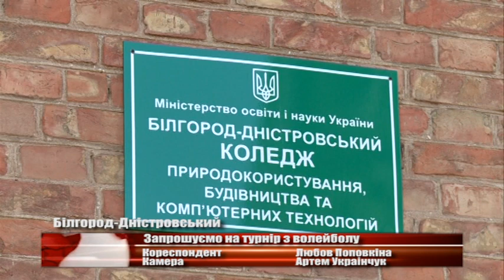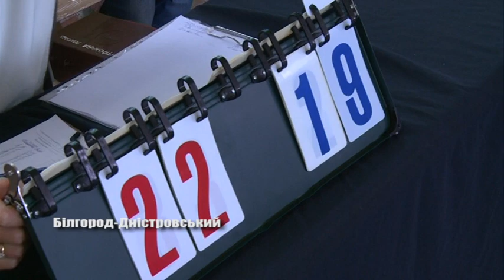Запрошуємо на турнір з волейболу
У суботу 26 жовтня в Аккермані відбудеться «Турнір пам’яті» з волейболу. Про особливості цих змагань нам розповів співорганізаторів заходу.